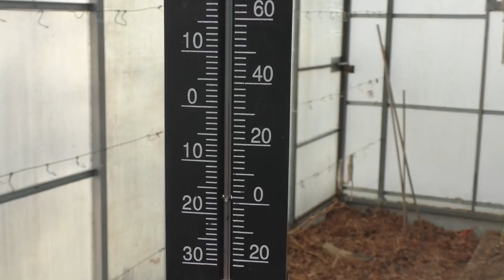Возвратные заморозки на винограднике. Некоторые заблуждения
Поговорим о некоторых заблуждениях, связанных с возвратными заморозками, по крайней мере в средней полосе